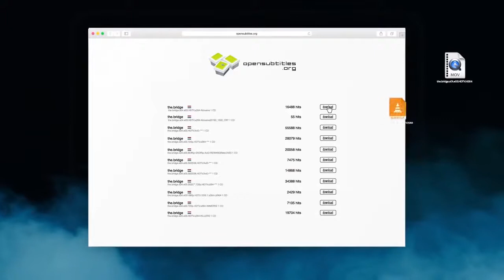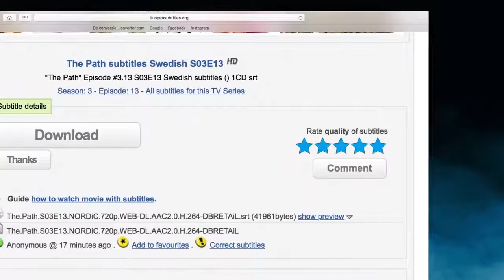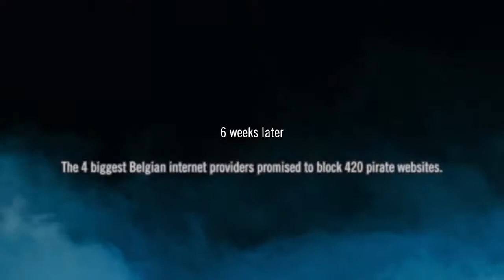The Pirated Subtitles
The Belgian Entertainment Association (BEA), Belgian Federation of Cinemas, together found a brilliantly innovative way to deliver anti-piracy messages to the public in a playful way!